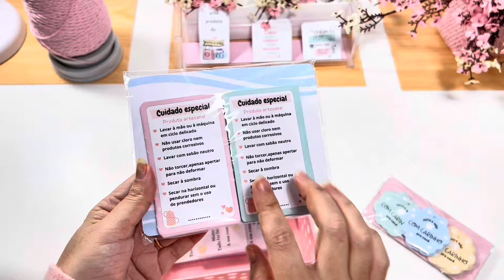Rotina de produção / loja de crochê n shopee